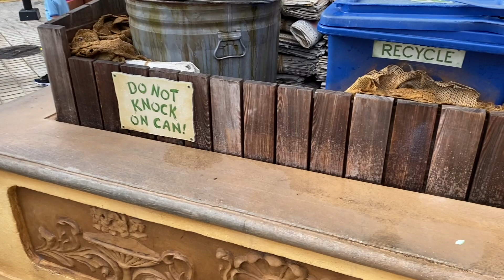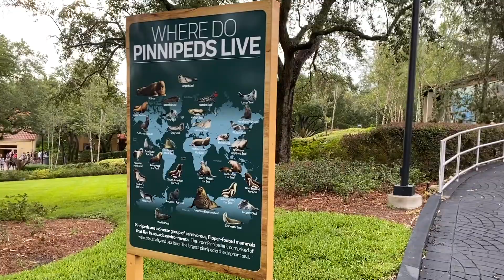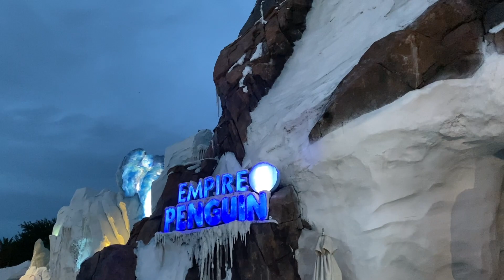Electric Ocean at SeaWorld Orlando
Electric Ocean is a summer overlay at SeaWorld Orlando. The nighttime spectacular Ignite 360 is really fun to look at! It's more than a firework show. Electric Ocean is included with regular park admission and runs select nights now through Labor Day. Thanks to SeaWorld for hosting me and my guests at this media preview.